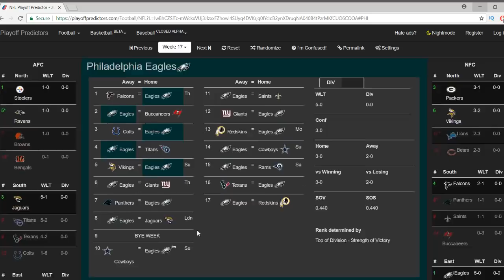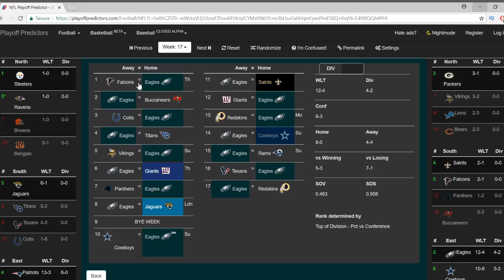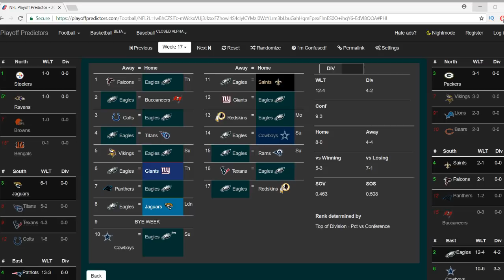PHILADELPHIA EAGLES RECORD PREDICTION 2018 - Predicting The Philadelphia Eagles 2018 Record (NFL)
SUPPORT FROGS ANGELS & EARN REWARDS!

frogs angels sports channel with daily videos & epic content featuring NFL coverage NFL mock drafts NFL predictions super bowl picks 2019 nfl draft coverage 2019 nfl mock draft nfl free agency 2018 nfl season predictions nfl teams patriots eagles vikings bears packers lions titans steelers raiders cowboys bills browns seahawks falcons niners 49ers rams saints giants panthers broncos chargers jets ravens bengals dolphins chiefs colts jaguars texans redskins buccaneers cardinals nfl players tom brady carson wentz aaron rodgers kirk cousins todd gurley nfl prospects saquon barkley sam darnold baker mayfield josh allen josh rosen lamar jackson nba predictions nba free agency 2018 nba free agents lebron james lakers sixers cavs spurs heat bulls